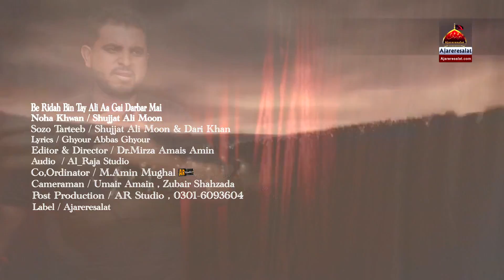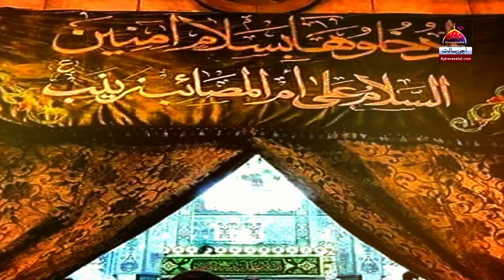Noha - Be Rida Bin Tay Ali Aa Gai Darbar Mai - Shujjat Ali Moon - 2017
Kalam Title : Be Rida Bin Tay Ali Aa Gai Darbar Mai
Sana Khwan : Shujjat Ali Moon
Release : Ajareresalat.com